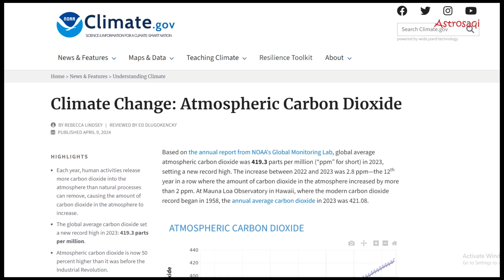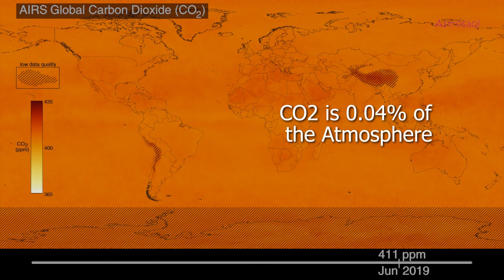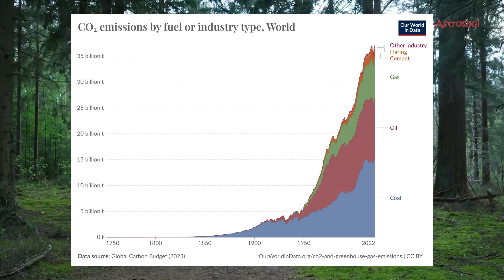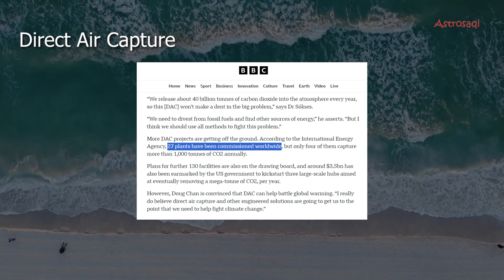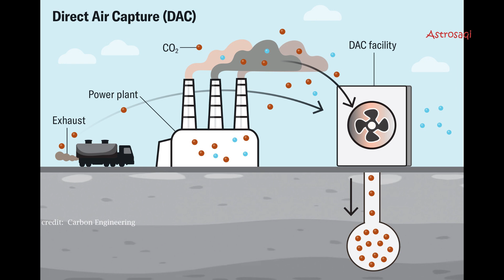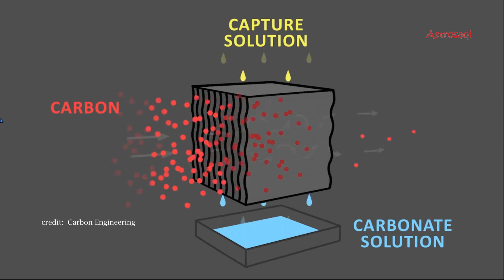Planting Trees is not a Solution anymore...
We know trees are like lungs to Earth but ever-increasing amount of Carbon dioxide in Earth's atmosphere will not let us survive until we take stringent action. Direct air capture is one of the many options to get this carbon out of atmosphere. DAC takes air directly and separates the carbon by chemical exchange and stores it under ground for long term.